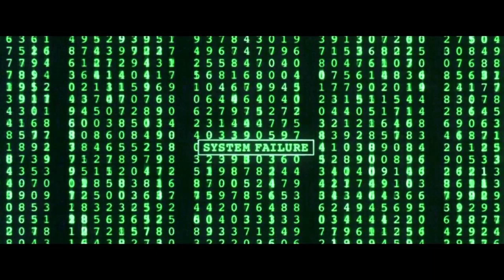Fallout Shelter - Getting ready for the Amazon TV show in 5 days.